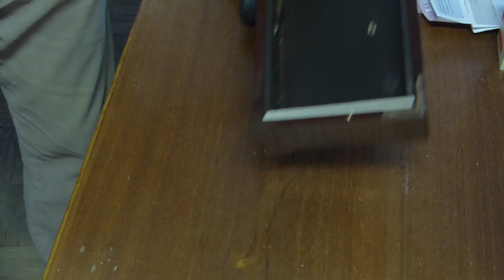Spieluhr basteln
Zusammenbau einer 72 tönigen Spieluhr: Der Klang dieser großen Spieluhren hat eine fast hypnotisch beruhigende Wirkung. Wer die zig-tausend Euro für Schweizer Reuge Produkte nicht ausgeben möchte, für den lohnt es sich, es mit ein paar Teilen und wenig Geld selbst zu versuchen.